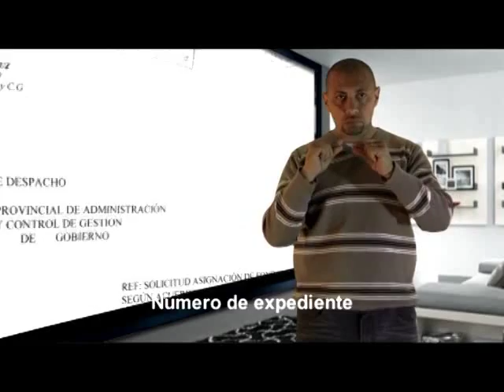Administración Pública | Curso - Taller Interactivo de Lengua de Señas Argentina III | Subt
Administración pública (con subtítulos) | Curso - Taller interactivo de Lengua de Señas Argentinas III
El siguiente material es parte del DVD denominado "Curso - Taller Interactivo de Lengua de Señas Argentina III", realizado por integrantes del equipo del Portal @prender, por la Coordinación General de TIC del CGE, la Dirección de Educación Integral del CGE y por el equipo del Curso - Taller Interactivo de Lengua de Señas de Argentina.
El "Curso - Taller Interactivo de Lengua de Señas Argentina III", al igual que los otros dos volúmenes, se inscribe dentro de las acciones de la actual gestión educativa y el quehacer de otros actores de la comunidad que interactúan desde la función pública con niños, adolescentes, jóvenes y adultos con discapacidad auditiva y para quienes aprender el manejo de la lengua de señas es fundamental a los efectos de vencer una barrera comunicacional.